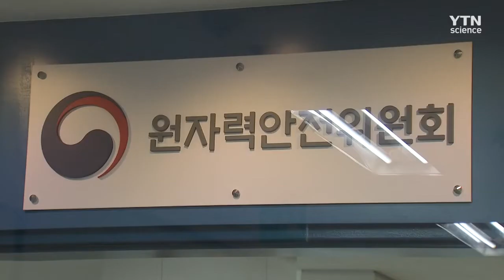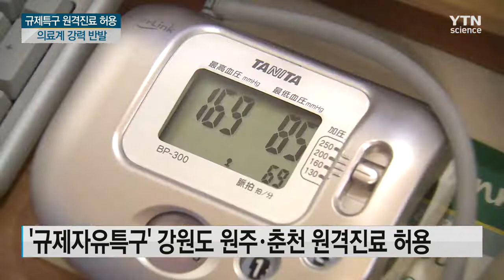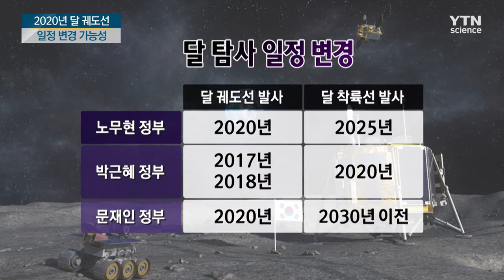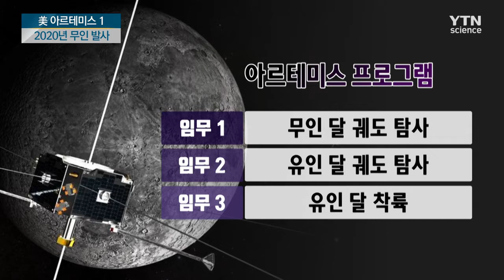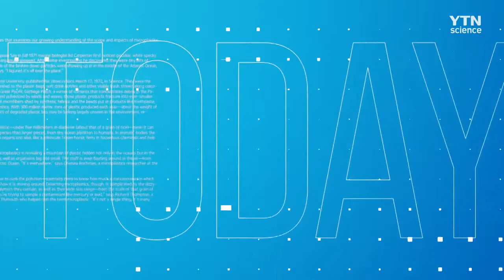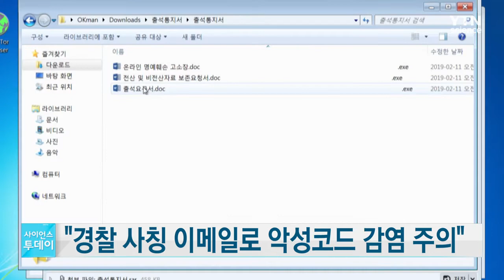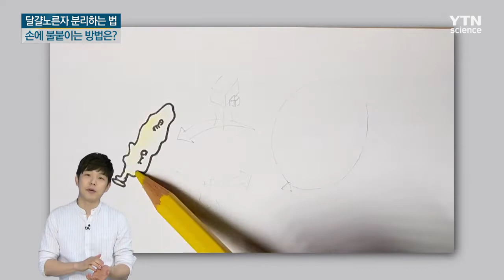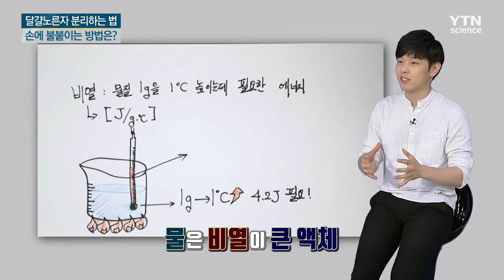[다시보기] 7월 26일 (금) 오후 사이언스 투데이 / YTN 사이언스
■ 한빛 4호기에 구멍…원안위, "모든 원전 특별점검"

■ 원안위, 방사선 발생장치 설계승인 위조 업체 고발

■ 간단한 뇌파 측정으로 '치매 위험군' 선별

■ 바이오업계, 화이트리스트 배제 철회 요청

■ 이의경 식약처장 "9월쯤 인보사 환자 검사 시작될 것"

■ 규제특구 원격진료 허용…의료계 강력 반발

■ 스페이스X, 우주정거장에 물품 배달 캡슐 실은 팰컨 로켓 발사 성공

■ 中 민간기업 발사 인공위성 궤도 안착 첫 성공

■ [과학본색]달 궤도선 일정 연기 논란

■ 수도권 폭우…일부 도로 통제·피해 잇따라

■ 남극 웨델물범, 아델리펭귄 사냥 모습 최초로 포착

■ 여름 휴가철 '비브리오 식중독' 주의

■ 찾아가는 무인 살포기 검정…병해충 방제 이상 무!

■ "경찰 사칭 이메일·휴가철 인터넷 사기 주의"

■ [궁금한S] 과학 덕후 모여라…'궁금한 실험실'